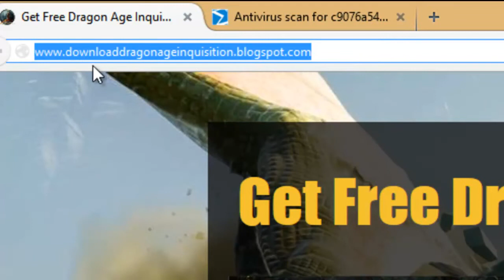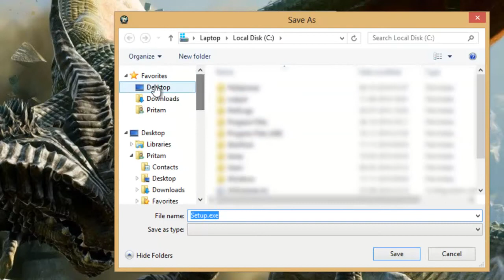Dragon Age Inquisition DLC Game Download Free - PC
This Video tutorial will show you how to get Dragon Age Inquisition  DLC Game codes for free for your PC. To get this rare free Dragon Age Inquisition  DLC Codes, You only need to follow the web site mentioned above.
Have any question?? Please comment on the website.

Little Info About The Game:

In Dragon Age: Inquisition the world of Thedas is being torn apart by a massive, mysterious breach in the sky. Players must assume the role of the Inquisitor and lead a team of legendary heroes to uncover the truth behind the impending devastation.